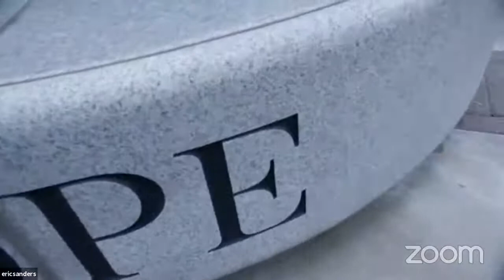Tour of John Hope Franklin Reconciliation Park